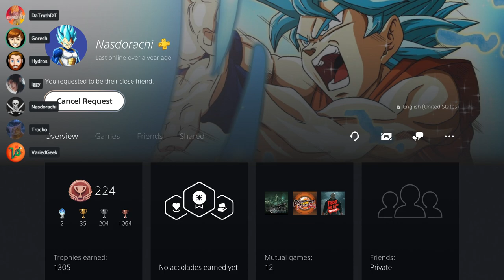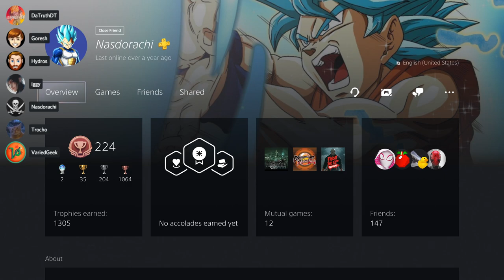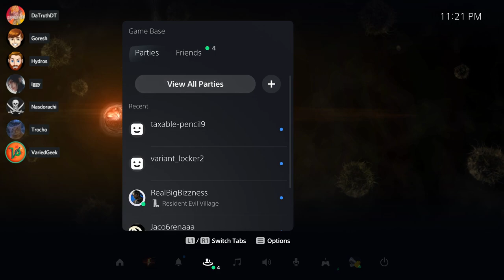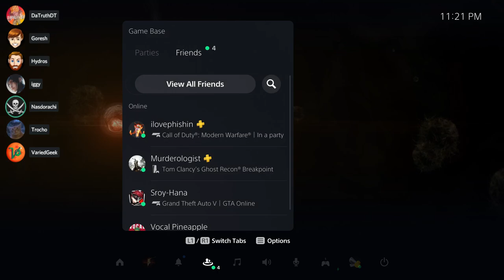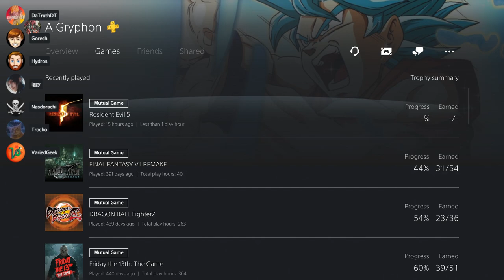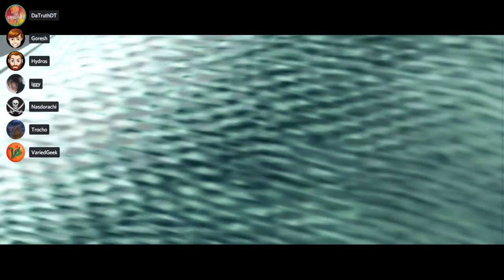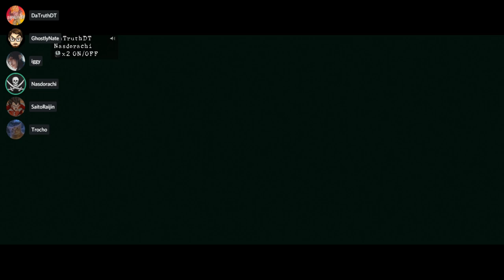DaTruth and Nas Attempt Resident Evil 5 - Chaos Ensues PART 1 | Streamed on 05/21/2021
This is an uncut and unedited stream VoD taken from 59 Gaming's official Twitch Channel!

Today's Stream is going to be: Resident Evil 5

59 Gaming website and Twitter! -